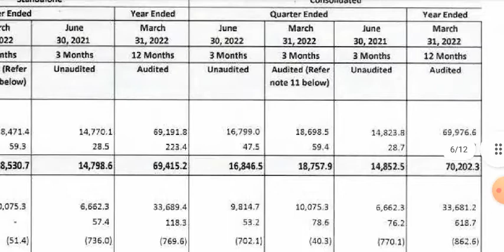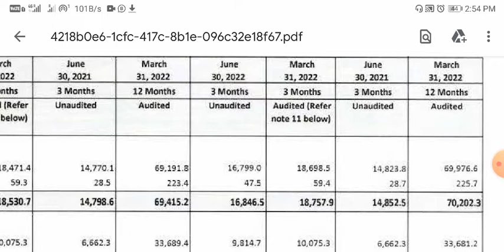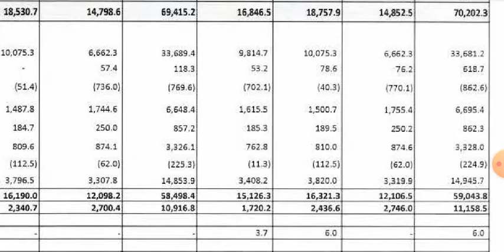Trident Q1 Results 2022 || Trident Share Latest News Today || Trident Result Today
stock market, share market, result today, q1 results today,